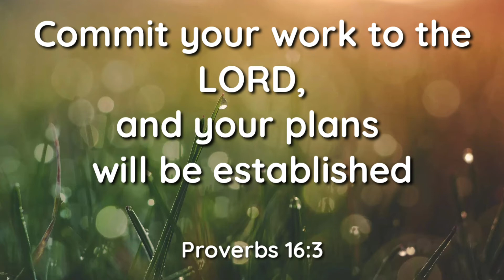KABSA with MANGO mukbang (VLOG #8)